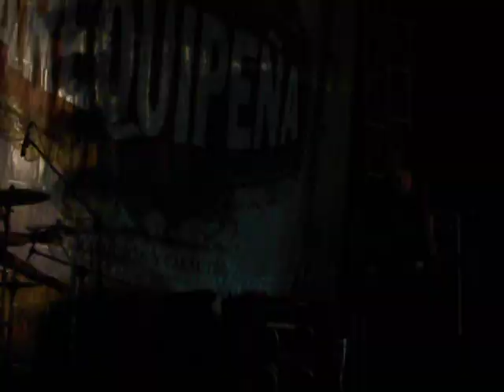Palabras de Paolo Pastor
haciendo tiempo con un poco de musica antes de que llegue RAMIRO y palabras de PAOLO disculpandose por la demora